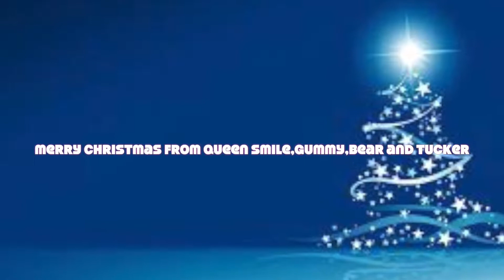star spinner review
the link to this product

 tucker and my opinion

 we both really enjoy the product it is super fun for him to figure out it is not super challenging i like how you can adjust the difficulty and take it apart i do wish that all of the little treat compartments were separate so your dog had to work for each treat instead of having to just opening two things then they get all of the treats but overall i really would recommend this product i really love it and most importantly tucker does to!!!